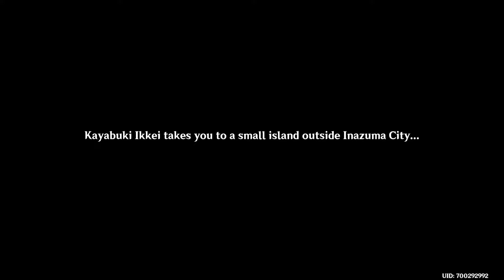Hyakunin Ikki | All Stages [ Genshin Impact 3.1 Event ]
The relaxing way to do this would be to just exit the challenge when you reach 1000 point  ╮(￣ω￣;)╭